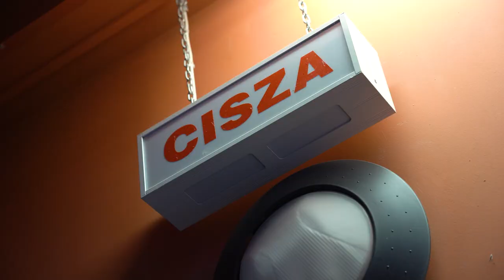OTLiA - rozpoczęcie sezonu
Rozpoczął się kolejny sezon w Teatrze Lalki i Aktora. Premiery, festiwale i warsztaty teatralne zapowiadają się bardzo interesująco.